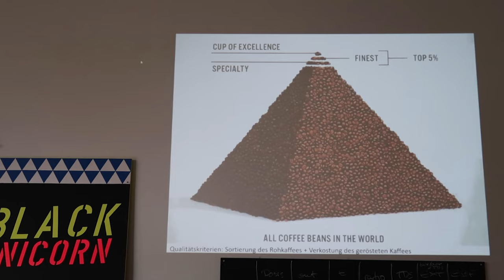You can call us Barista now ☕️ | Kaffeeschule mit der Agentur 🙃 | Daily Vlog | Fränzl und Vero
Hello Friends,
heute war Vero mit ihrer Agentur beim der roestbar, um dort einen Kaffeeschulen-Kurs zu machen. Von Theorie übers Einstellen der Siebträgermaschine und dem finalen Latte Art gießen haben wir einiges gelernt und es war mehr als lustig. Ganz lieben Dank und Erna und die roestbar, dass wir an diesem Kurs teilnehmen durften. :-)

Wenn ihr auch Interesse daran habt und aus der Nähe von Münster kommt, schaut euch doch mal bei den aktuellen Kursen um :-)

Eure kreativen Weirdos
Fränzl und Vero